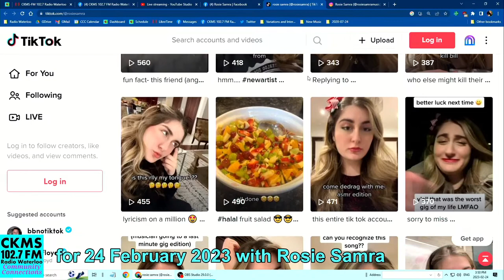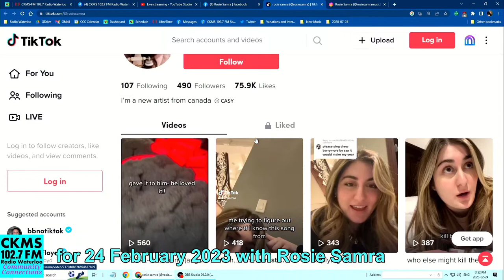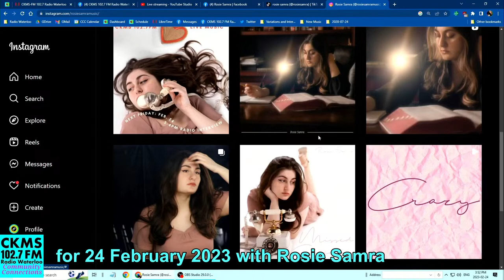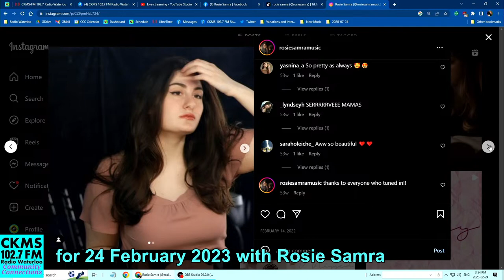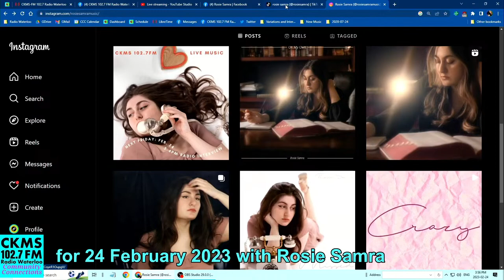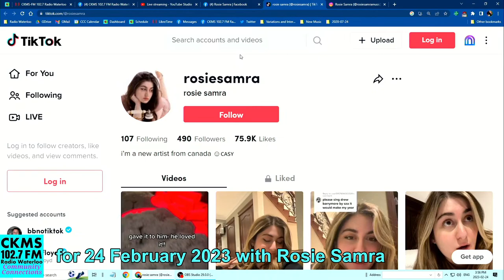CKMS Community Connections for 24 February 2023 with Rosie Samra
Rosie Samra joins us for a Live, On-Air, In-Studio performance and interview.  Show notes, podcast, music list, bonus video, and a photo gallery are now on our

Show notes, music list (and downloads!), podcast, index, and photo gallery are